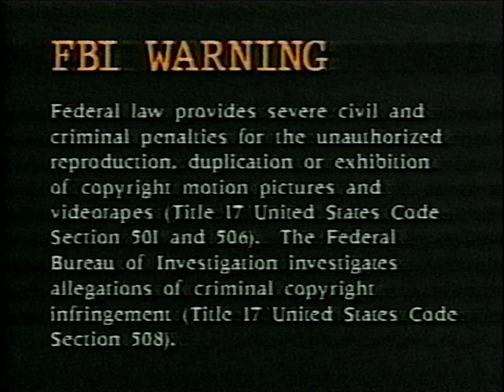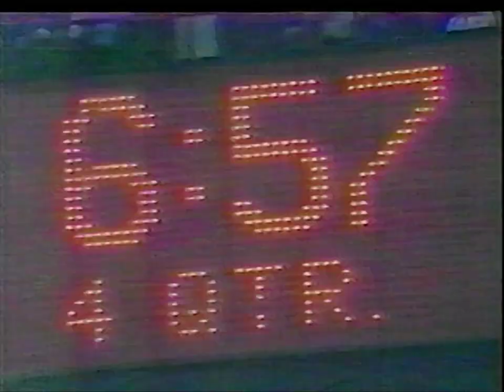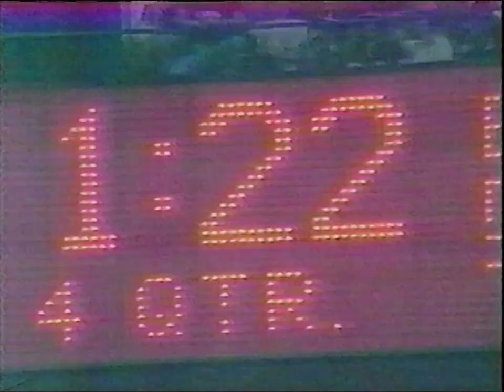1978 Alabama vs Penn State